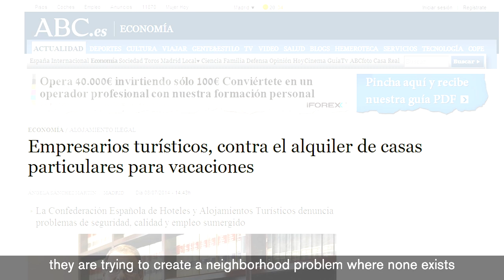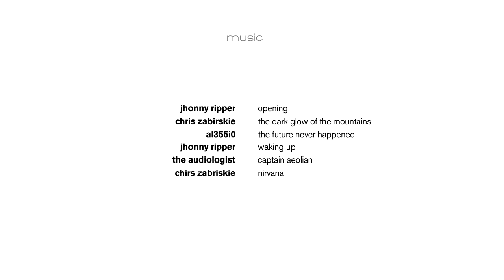not for rent. hotel industry against holiday rentals